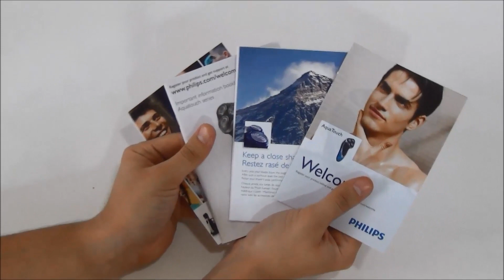Aparat de ras PHILIPS AT750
Cu PHILIPS AT750 poti sa te barbieresti umed sau uscat, beneficiind in acelasi timp de o protectie exceptionala a pielii si un barbierit lin. Etansarea Aquatec asigura un barbierit uscat, confortabil si un barbierit umed plin de prospetime. Pentru utilizarea umeda poti folosi gel sau spuma de ras pentru confortul pielii.

Bucura-te acum de un barbierit plin de prospetime, fara a-ti face griji legate de deteriorarea pielii. Pentru un barbierit precis, sistemul de lame duble, integrat in aparatul electric de barbierit Philips AT750, ridica firele de par pentru un barbierit de precizie si confortabil. Sistemul Quick Rinse pemite curatarea sub jet de apa si utilizarea chiar si sub dus.

Bateria incorporata Li-ion permite utilizarea fara cabul timp de peste 40 de minute, pentru 14 barbieriri. Incarcarea completa se face in 8 ore, asadar este intotdeauna pregatit pentru tine.

Cutia contine aparatul de barbierit PHILIPS AT750 cu indicator LED, capac de protectie, incarcator, perie de curatare, informatii despre produs, manual de utilizare si certificat de garantie.